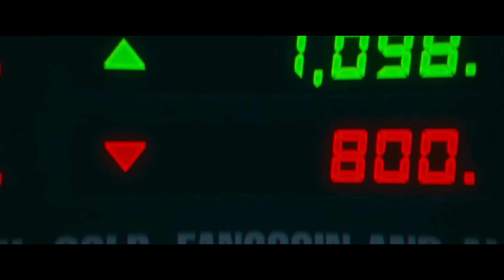They Have Way Too Many Teeth (Movie Recap)